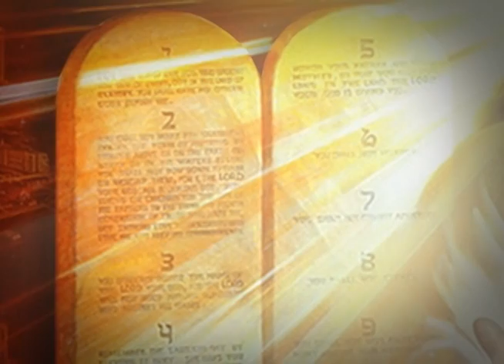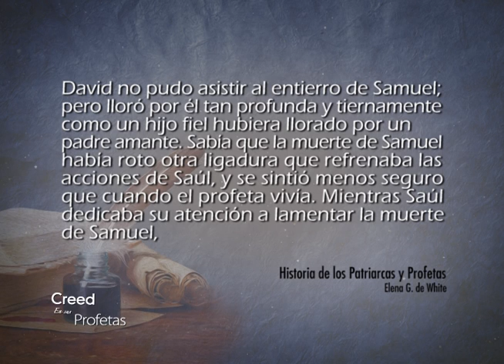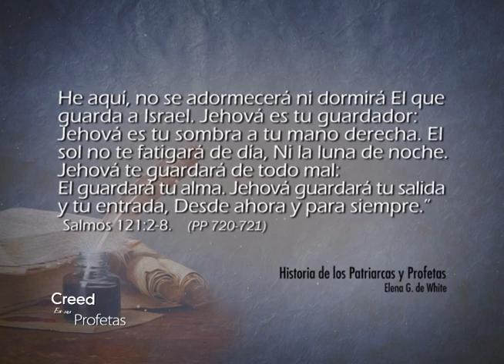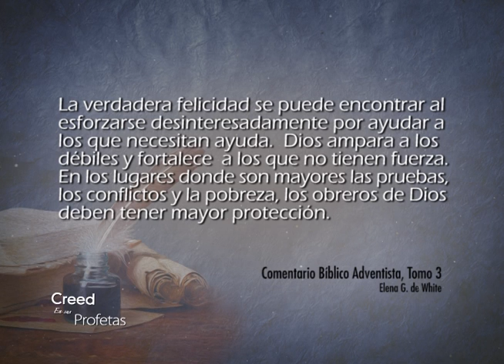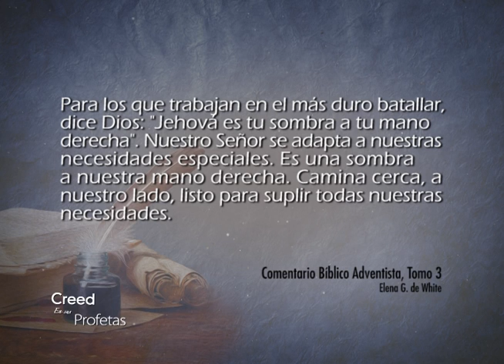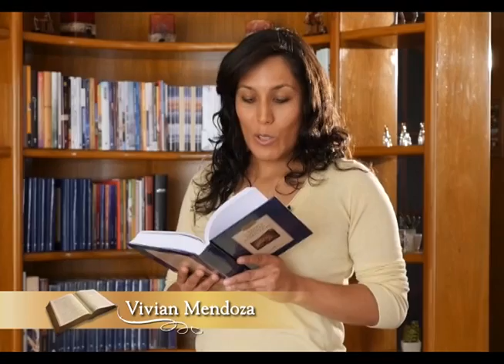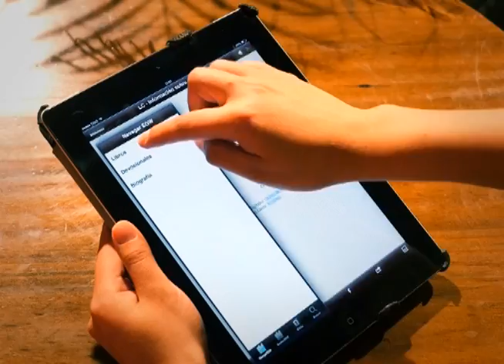Creed en sus profetas - 01/03/2017 - Salmos 121